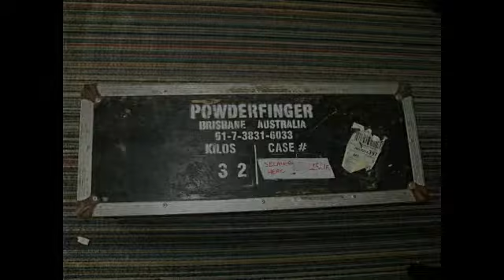Powderfinger Passenger-My version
Passenger